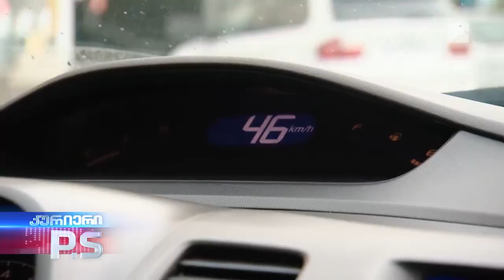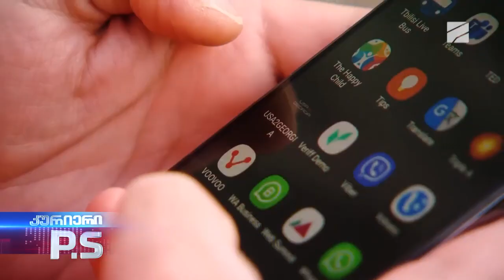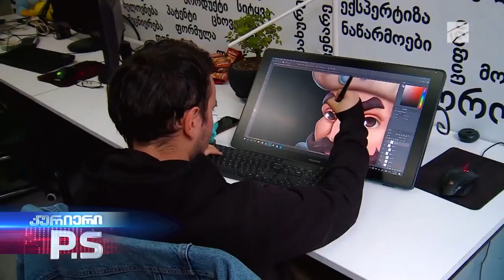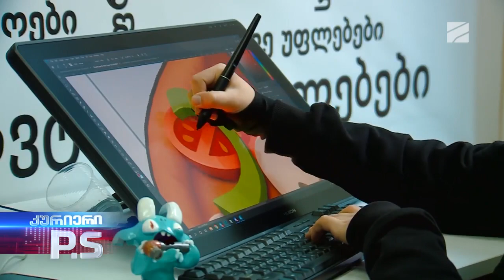გამოგონება, რომელიც ავტოსაგზაო შემთხვევებს შეამცირებს და ადამიანების სიცოცხლეს იხსნის.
გამოგონება, რომელიც ავტოსაგზაო შემთხვევებს შეამცირებს და ადამიანების სიცოცხლეს იხსნის. ქართველების მიერ შექმნილი კომპიუტერული თამაში მსოფლიო ბაზარზე. წარმატებული ქართველების წარმატებული პროექტები კურიერი პიესში.